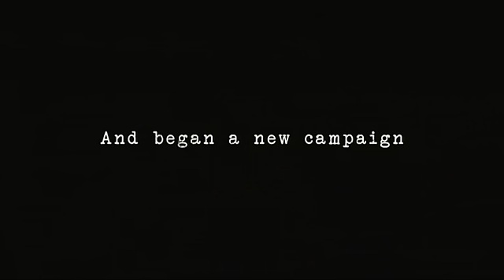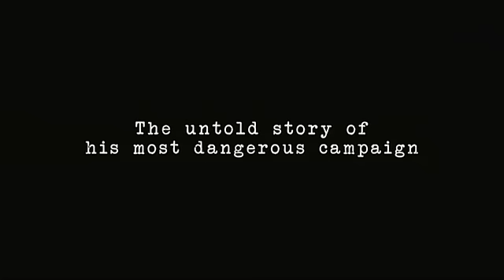Che (Part 2) | Official Trailer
Following the success of the Cuban Revolution, Che Guevara is at the peak of his fame and power when he vanishes without a trace. Resurfacing some time later in the jungles of Bolivia, Guevara sets about recruiting a new band of insurgents to help him spread the revolutionary message across the rest of Latin America. But as the Bolivian government and the CIA close in on him, this will prove to be his most dangerous campaign yet.

Yours to own now

The second part of Academy Award-winning director Steven Soderberghs epic two part war movie charting the life of Che Guevara, Che Part Two sees Benicio del Toro once again taking up the role of the iconic revolutionary.